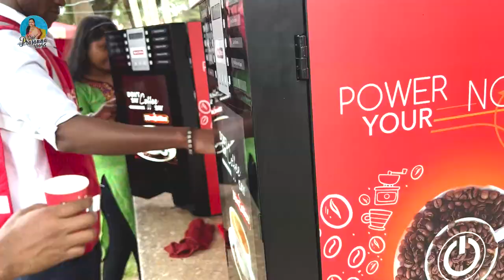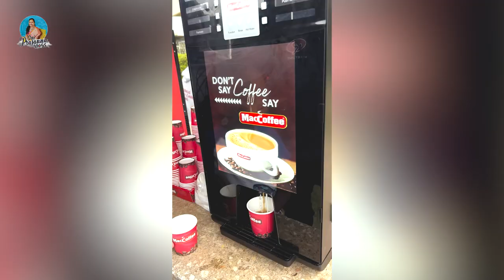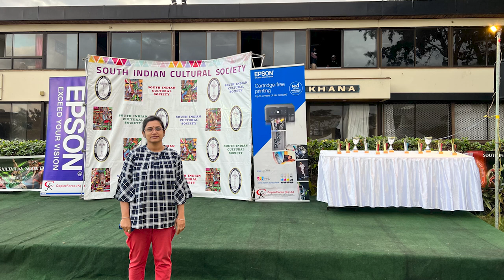Cricket Craze Kenya lo || Sai Prasanna Vlogs || Tamada Media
📌 Good suggestions are greatly appreciated.

© Sai Prasanna Vlogs from Kenya